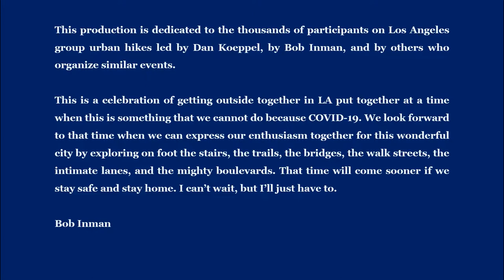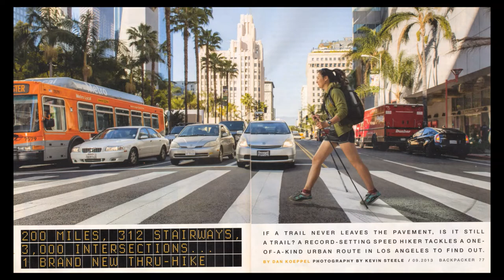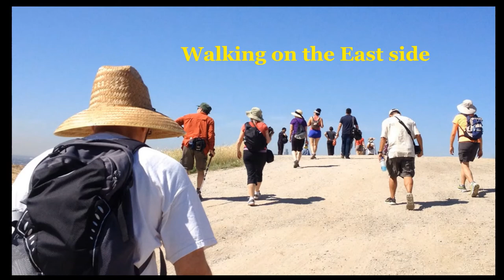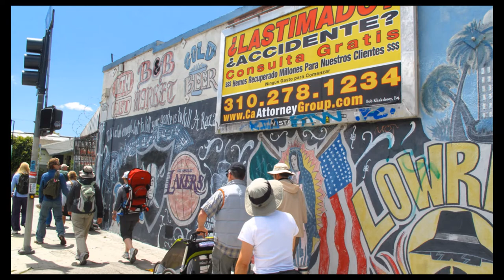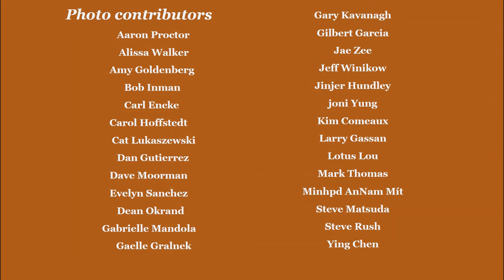Urban Hiking in Los Angeles 2009 up until now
An homage to the people who have come out for 11 years of group urban hikes in Los Angeles led by Dan Koeppel and Bob Inman. This is 130+ still images captured by the cameras of 27 participants. It is assembled to trigger memories of the great foot explorations we have had and to keep the juices going for that day when we can go out again in groups and discover more.